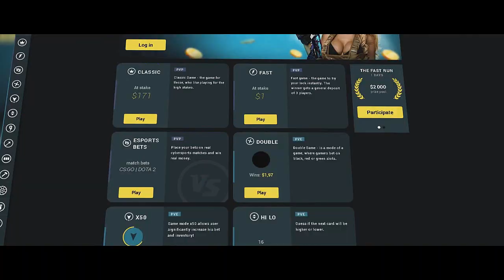Como Subir 1000 de MMR en 2 días - DOTA 2 (Guardián, Cruzado y Arconte)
ítems Neutrales Versión 7.23 DOTA 2
Como subir tu MMR medalla DOTA 2
Heraldo Guardián Cruzado Arconte  Leyenda y Ancestral
beastcoast